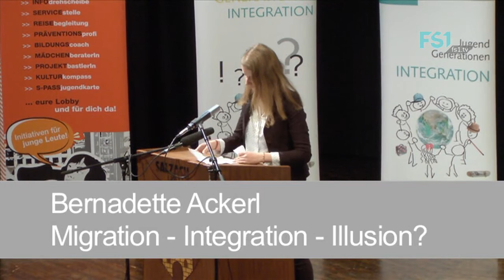Bernadette Ackerl | Jugendredewettbewerb 2016 | FS1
Bernadette Ackerl vom Jugendredewettbewerb 2016 mit "Migration - Integration - Illusion?"